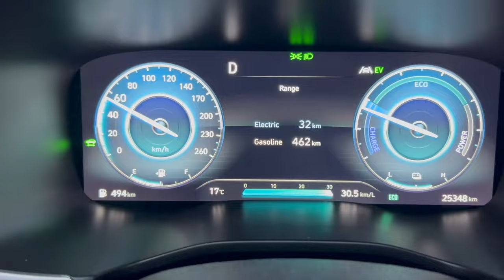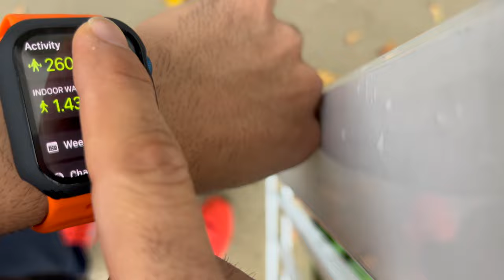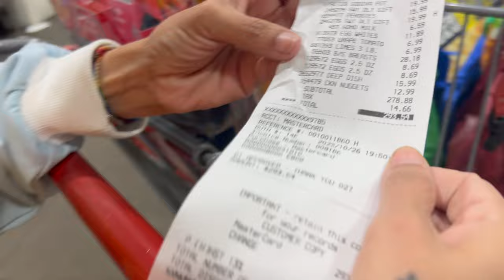SCHOOL BUS DENIED for Tutu | Costco jaana pada bohot mehenga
Hello All, Welcome to our vlog 140. In this video,  we are sharing the reason why school denied bus service to Tutu and how our normal visit to Costco turned out to be a $300 expense.